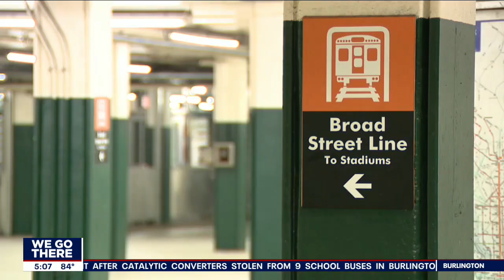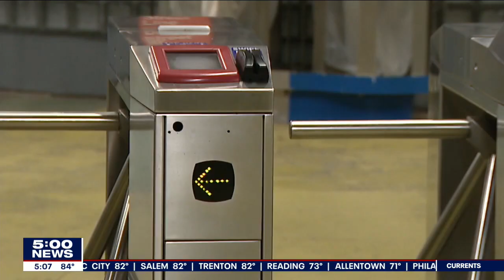Man sought in apparent unprovoked attacks of young girls at SEPTA stations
A law enforcement source shared photos of a man being sought in connection to two seemingly unprovoked attacks of young girls at different SEPTA stations. The man is accused of strangling at 17-year-old to the ground and punching a 13-year-old several times in the face.